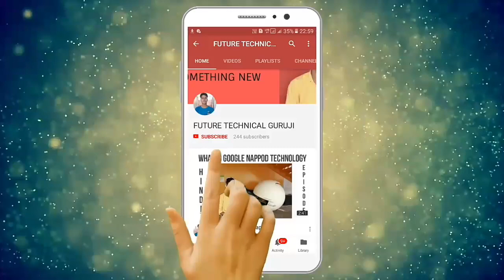JIO PRIME Get now का option ही नही आ रहा तो यह करे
ABOUT:-TECHNICAL MAYURESH IS A YOUTUBE CHANNEL WHERE TECHNOLOGY RELEATED VIDEO IN HINDI UPLOADED DAILY.